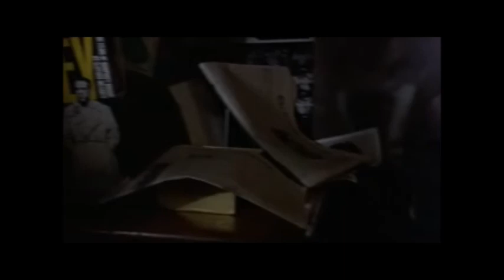Play It Again, Sam 1972 Woody Allen